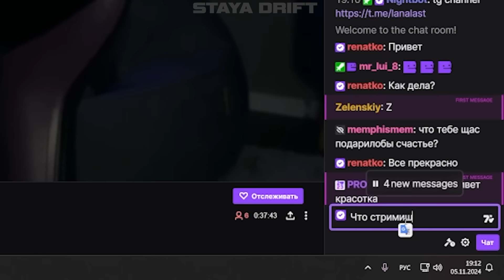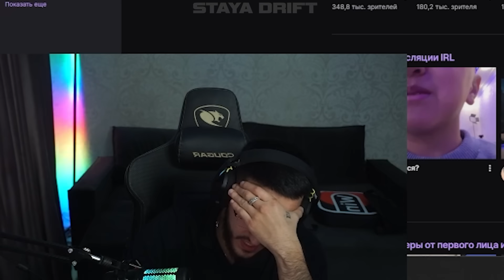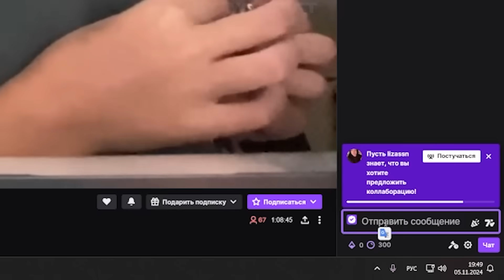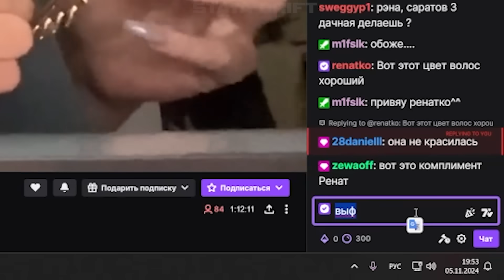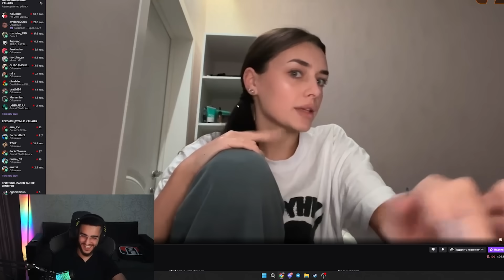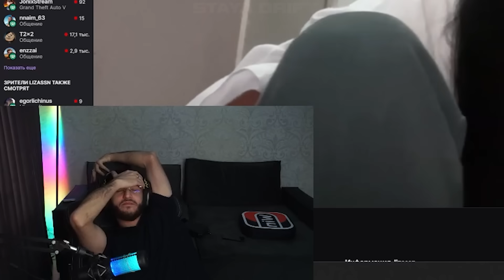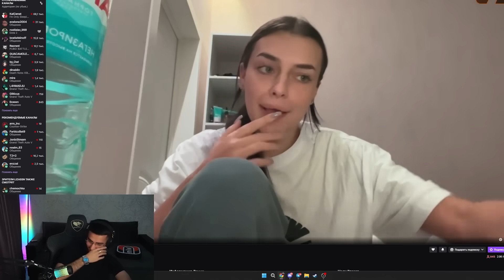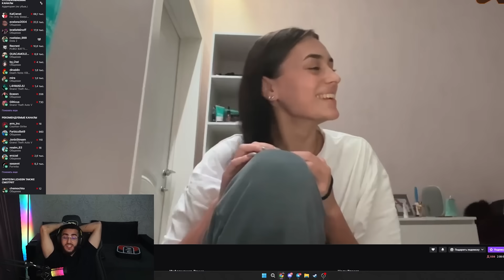РЕНАТКО ПОЗНАКОМИЛСЯ С ОЧЕНЬ ВЕСЕЛЫМИ ДЕВОЧКАМИ !😍| ПОЗНАКОМИЛ ДЕВУШКУ С РОДИТЕЛЯМИ !?